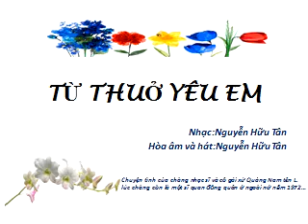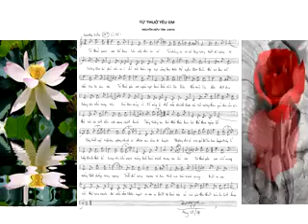MỘT THUỞ YÊU EM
Một thuở yêu em...một thuở tình khó quên...Chuyện tình chàng sĩ quan trẻ,một nhạc sĩ trẻ đóng quân ở  Đức Dục tỉnh Quang Nam năm 1972